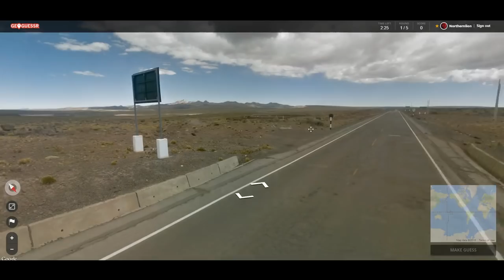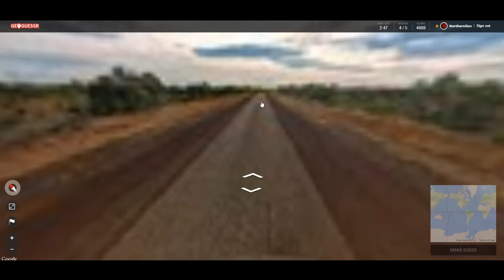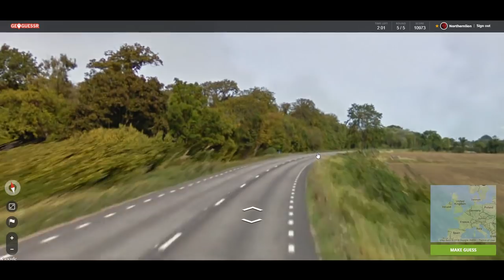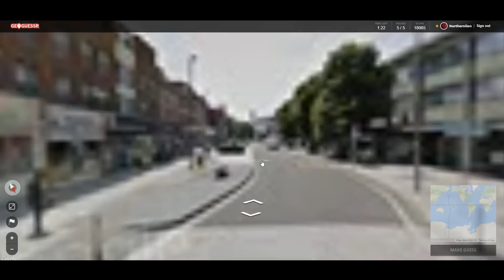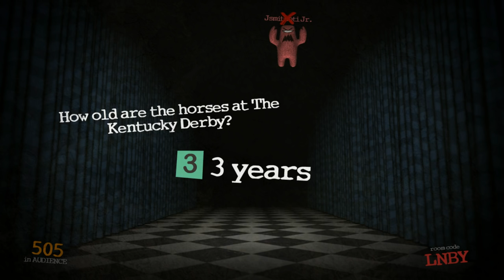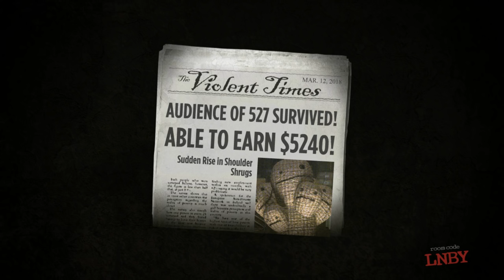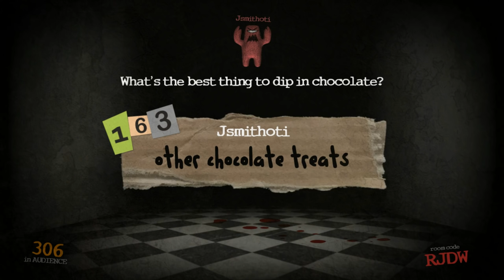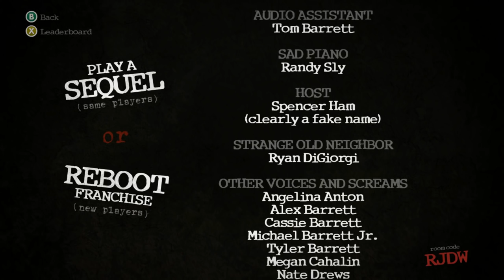The Northernlion Live Super Show! [March 12th, 2018]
Docket: Golf / GeoGuessr / Trivia Murder Party